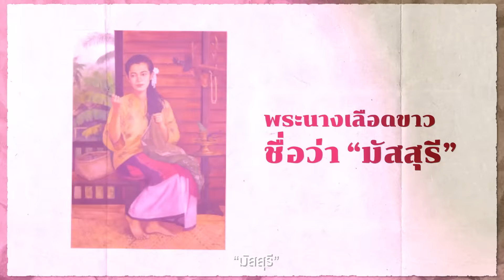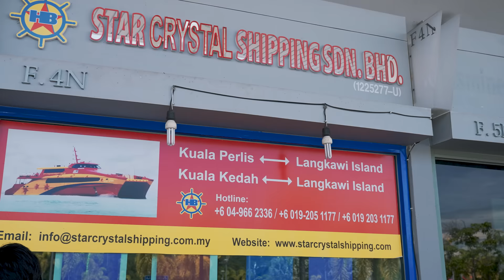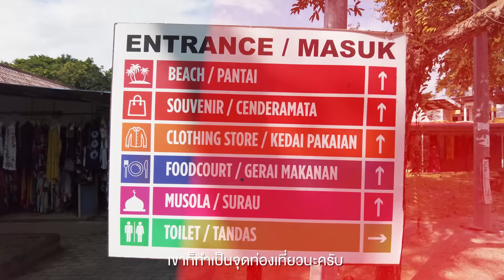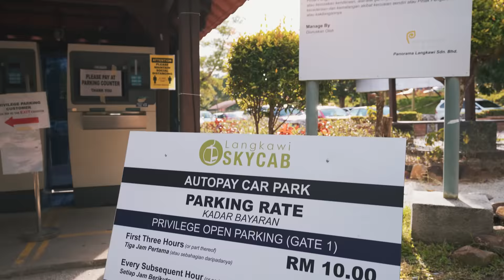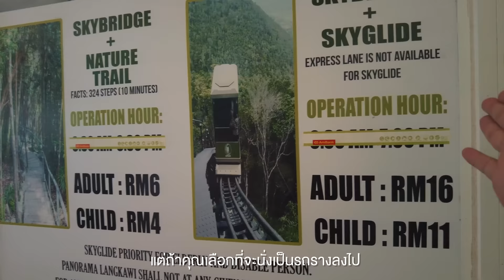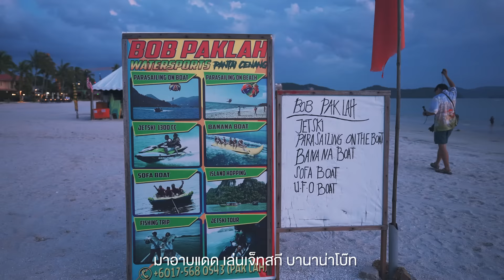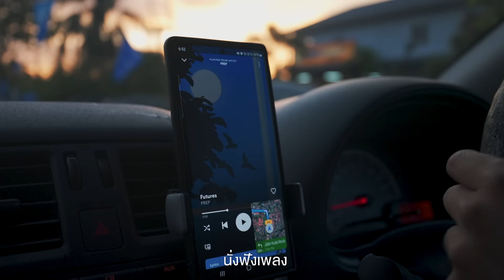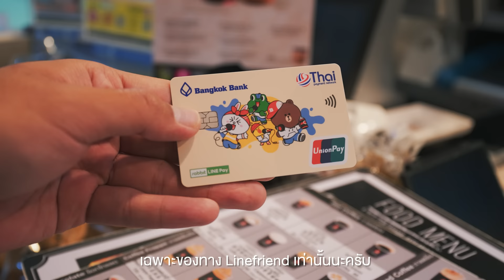นั่งเรือจากสตูลไป​ มาเลเซีย​ ที่เกาะลังกาวี​ | VLOG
• นี่เป็นเกาะแถวภาคใต้
ที่อยู่ใกล้ประเทศไทยมากๆ
แต่จริงๆแล้วเกาะนี้อยู่ที่
ประเทศมาเลเซียนี่คือ
เกาะลังกาวีครับเกาะที่
เราสามารถที่จะนั่งเรือ
จากสตูลหรือจากเกาะหลีเป๊ะ
ไปที่นู่นได้เลยแล้วเราไป
ดูกันว่าเกาะนี้ที่อยู่ใกล้กับ
ประเทศไทยขนาดนี้จะมีอะไรอยู่บ้าง

เปิดโหมดเที่ยวอีกครั้งกับ
บัตรบีเฟิสต์ สมาร์ท แรบบิท ไลน์ เพย์
เปิดโหมดสนุก คุ้มได้ไม่หยุด

สมัครบัตรรับCode ส่วนลด LINEMAN 200 บาท ทุกเดือน!!
ฟินต่อกับ Cash Back5% สูงสุด 200 บาท ทุกเดือน

are

- เดินทางช่วงมกราคม 2566
0:00 เปิดรายการ
3:29 ท่าเรือตำมะลัง
6:25 เกาะลังกาวี
7:50 Eagle Square
11:45 Black sand beach
15:53 ลังกาวี Skycab
25:23 Cenang beach
28:27 Resort world langkawi
31:18 Day 2
34:12 สรุป + ปิดรายการ
Credit
Producer : Patt
Creative : Bas , Earth
Photographer : Jubb
Photo edit : Boss
Edit : Auwiaom
Motion graphic : Oat. Toei
Video : Yen, Earth, Bas
Script writer : Earth, Toon
Graphic : Beau
Camera Gear
- Sony A74
- Sony A7S3
- Sony A73
- Dji Mini3
- Dji Pocket2
ฺBackground music
Anthony Vega - Africana Heat
Itay Kashti - Endless Hope
Assaf Ayalon - Dancing Trees
Yonatan Riklis - Springtime Rag
Marshall Usinger - Wishing Wells
Roman P - Morning Light
ANBR - Learn to Fly
Blackbard - Eldensvampbildning - Stripped Version
The Hunts - Peace Be Still - Instrumental Version
Angel Salazar - Flying over the Woods
Veaceslav Draganov - Cloud Drawings
Paper Planes - Midnight - Instrumental Version
Paper Planes - Morning Color
Sand Diver - Something That I Used to Be
Sunriver - Above the Clouds - Instrumental Version
BalloonPlanet - Silver Lining
Vic Davi - As Sure as Dawn
Doug Kaufman - Dawn Drift